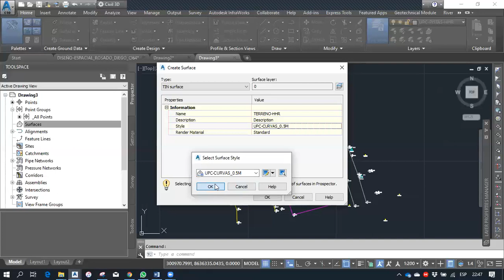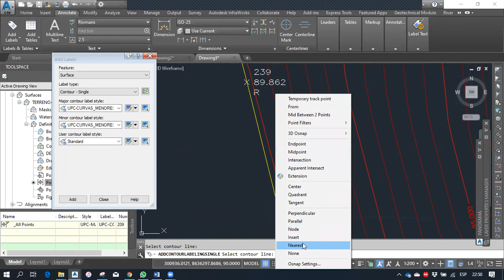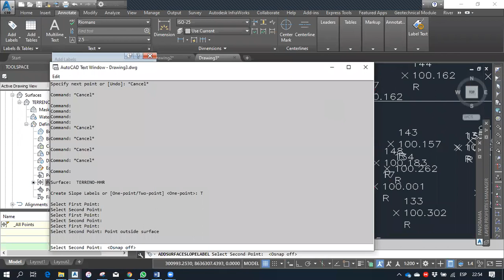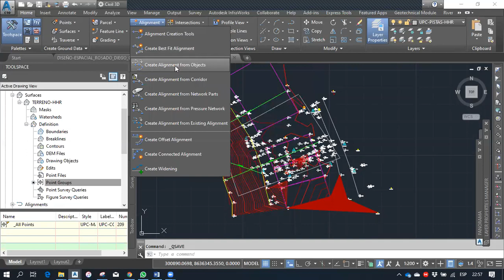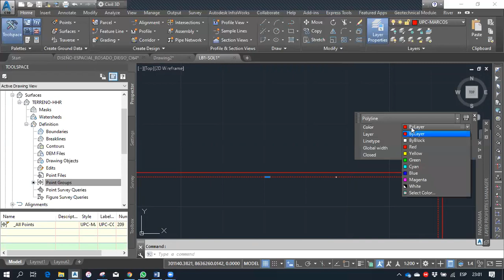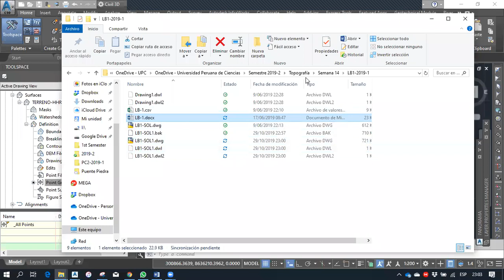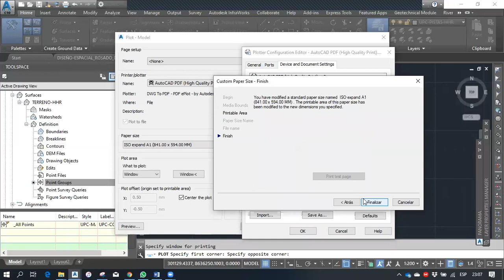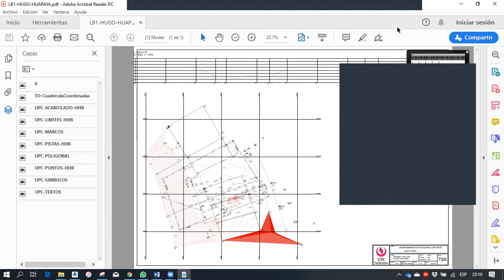Topografia Superficie y Perfil Longitudinal